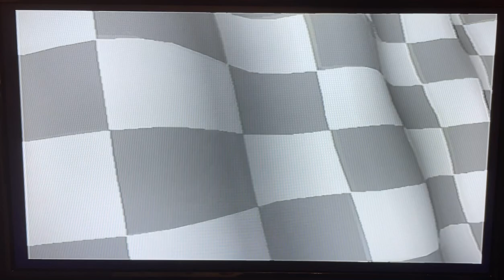CTR: Crash Team Racing (1999) Playstation (PS1) Tiny Arena & Komodo Joe Intro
Adventure Mode: Tiny Arena Race & Komodo Joe intro cutscene